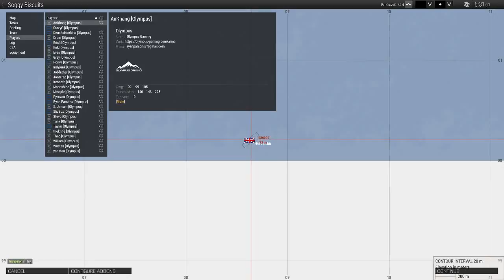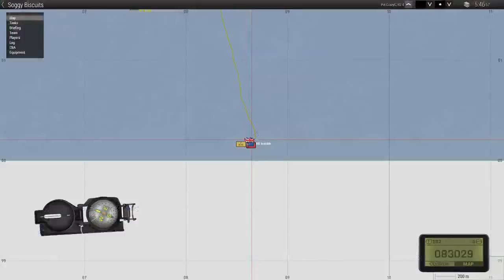Mission: Soggy Biscuits (ArmA 3 COOP) on Malden with Olympus Gaming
“GAMETYPE (COOP)” on “Malden 2035”, through “CrazyG”‘s perspective.
Being AT in Bravo 2 is harder than is sounds.
(Apologies for the loudness of my audio. Will be fixed in the future)

Main time points:
0:00 Briefing
14:27 Deployment
24:22 Airlift
30:55 First Contact
34:30 Securing the lighthouse
35:21 AA Truck Spotted
40:00 Taking up firing position
49:30 AA Truck Jump Scare
52:40 Advancing
54:20 Defensive position in cementary
1:07:00 Getting F-d in the A
1:11:03 Advancing to the Western Harbor
1:16:30 The great Wall o´smoke
1:19:00 Breach and clear
1:26:27 FTL DOWN!!!
1:40:40 Strategic advance away from the enemy

Q: What is Olympus Gaming?
A: Olympus Gaming is a group founded in mid 2015 with a focus on creating an immersive and fun Arma 3 experience for its players with custom made missions throughout various environments and theaters with a emphasis on realism and teamplay.

Q: How can I join the Olympus community and play in these missions?
A: Go to the Arma page on the and follow our setup instructions!

Q: Does Olympus play other games?
A: Yes, they are a multi-game community that also hosts multiple other official and non-official sessions for various other games like Hearts of Iron, Star Citizen and more!